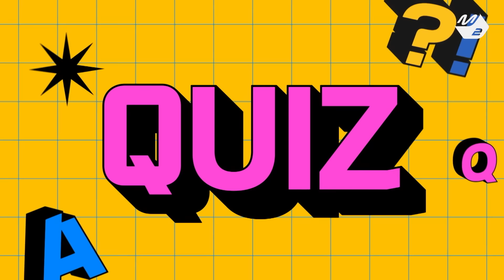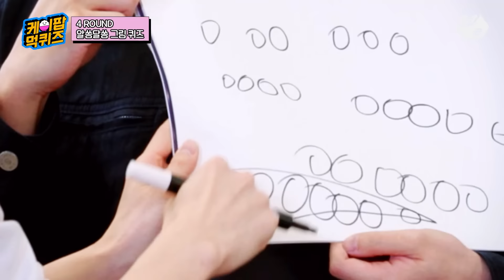[케이팝 먹퀴즈] 케이팝 고인물과 퀴즈 알못이 한 그룹? 원어스와 함께하는 BLACKPINK부터 IVE까지 K-POP 꿀잼 퀴즈쇼! l ONEUS 편 (ENG SUB)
[케이팝 먹퀴즈] 케이팝 고인물과 퀴즈 알못이 한 그룹? 원어스와 함께하는 BLACKPINK부터 IVE까지 K-POP 꿀잼 퀴즈쇼! (ENG SUB) l ONEUS 편
[K-POP MUK QUIZ] From BLACKPINK to IVE? K-POP fun quiz show with ONEUS! (ENG SUB) l ONEUS

케이팝 씬에 살아있는 화석(?) 원어스 두둥등장✌️
꽃갈비 스테이크 솥밥을 두고 펼치는 원어스의 치열한 K-POP 꿀잼 퀴즈쇼

✨ Time Line ✨
0:50 원어스 팀 나누기
2:56 1st Round 이모티콘 K-POP 퀴즈
6:02 2nd Round 초성 한 구절 퀴즈
8:26 3rd Round 케이팝 고인물 퀴즈
10:30 4th Round 알쏭달쏭 그림 퀴즈
16:45 5th Round 케이팝 MV 퀴즈
20:00 최종 승리팀의 행복한 먹방🍲

승리하는 자만이 먹을 수 있다!
맛있는 요리를 두고 벌어지는 K-POP 먹방 퀴즈쇼